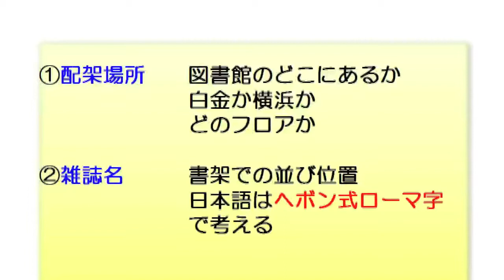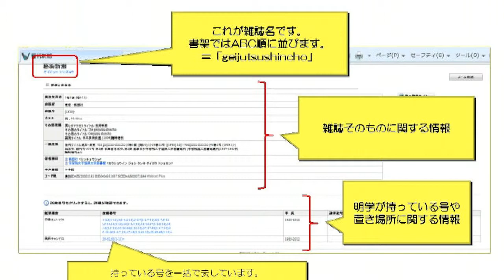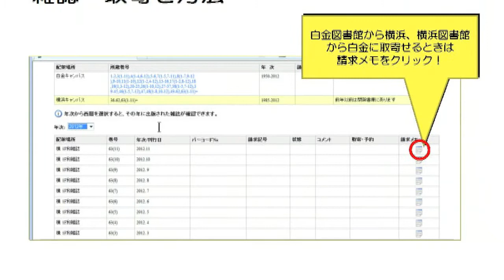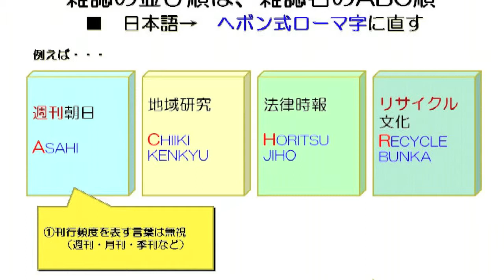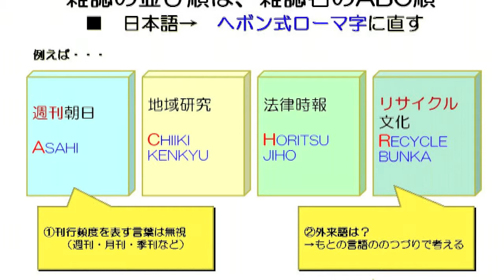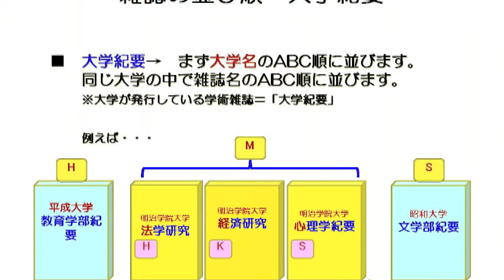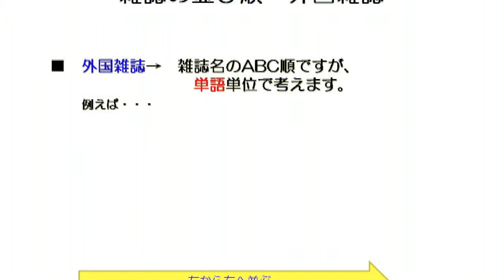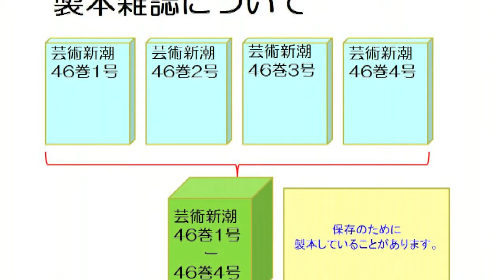明治学院大学図書館 雑誌の探し方 ‹本棚で雑誌発見！編›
明治学院大学図書館での図書や雑誌の探し方を動画とナレーションで説明した自己学習コンテンツです。全部で5つのコンテンツがあります。
大学での学習の基本となりますので、自宅や授業の合間にぜひご活用ください。

（1）OPACとは？
（2）OPAC図書検索編
　　 図書検索方法と検索結果の見方を解説しています
（3）OPAC雑誌検索編
　　 雑誌検索方法と検索結果の見方を解説しています。
（4）本棚で図書発見！
　　 図書検索結果データと並び方の関係を解説しています。
（5）本棚で雑誌発見！
　　 雑誌の並び方ルールを解説しています。

●理解度チェック（在学生向け）

視聴して理解できたかどうかをチェックできる簡単な小テストがあります。
授業で指示があった場合は教員の指示に従ってください。
図書館カウンターで受け取ることもできます。